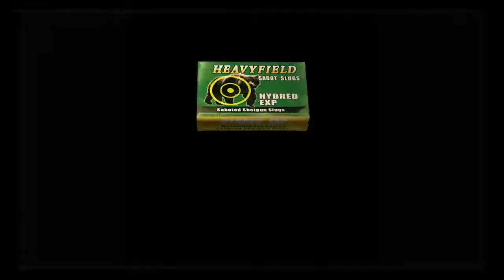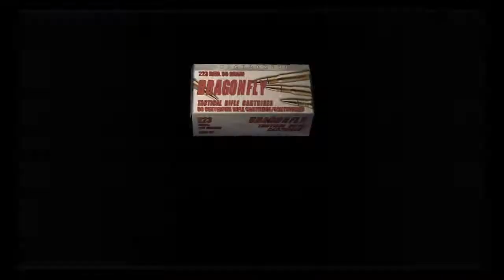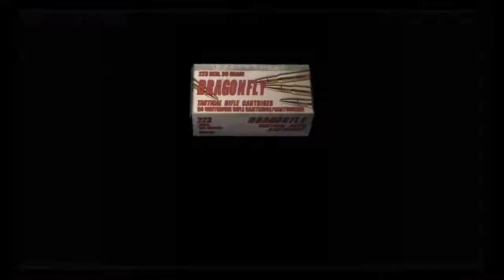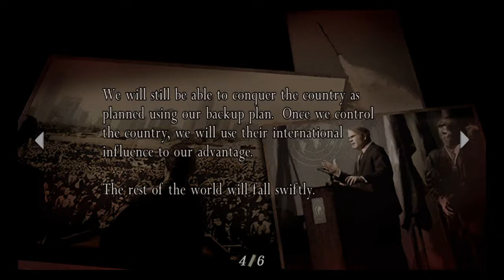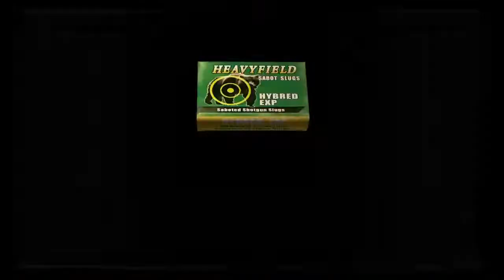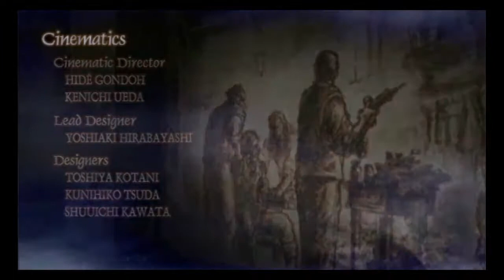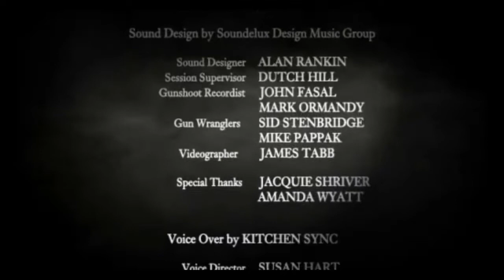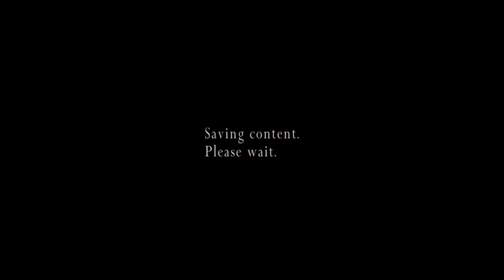resident evil 4 Longerplay 13 End of Saddler